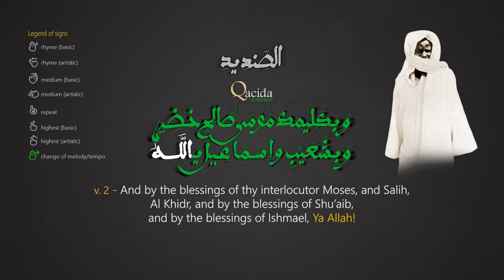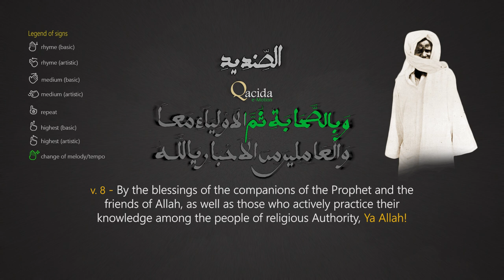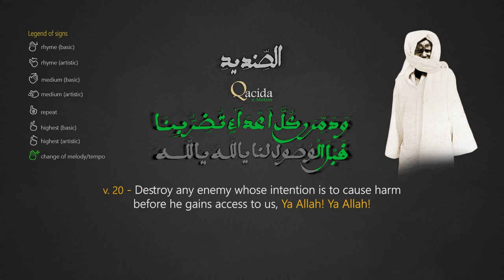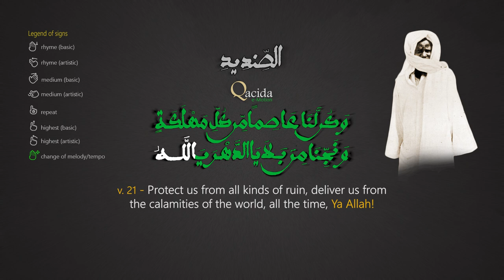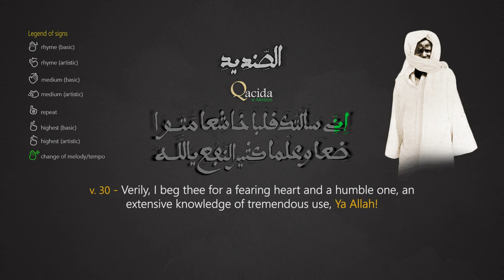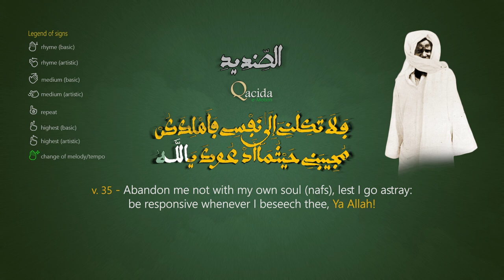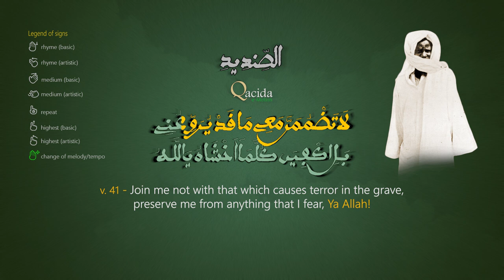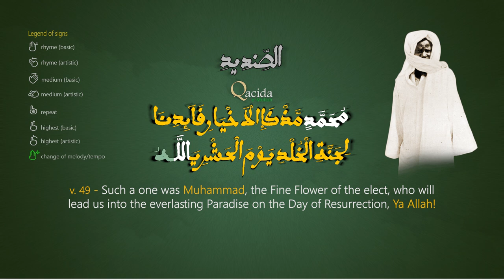Sindîdi - **Arabic-English** - Kourel HTDKH (Daaju Baye Dame Lô)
Sindidi is one of the most-recited poems of Shaykh Ahmadu Bamba. It is also considered a powerful prayer for protection.